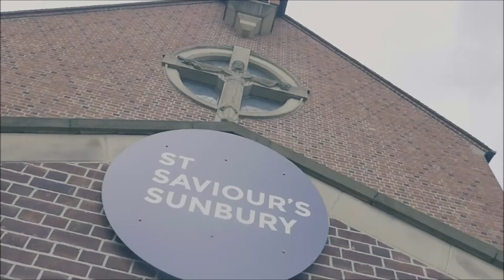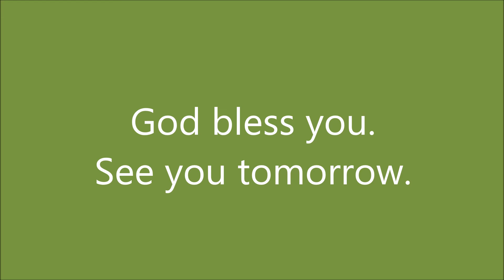Holy Week - Thursday Reading | Geraint Owen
Holy Week - Thursday Reading by Geraint Owen